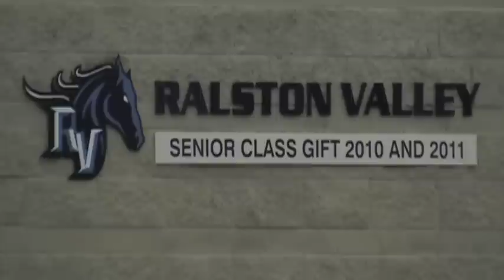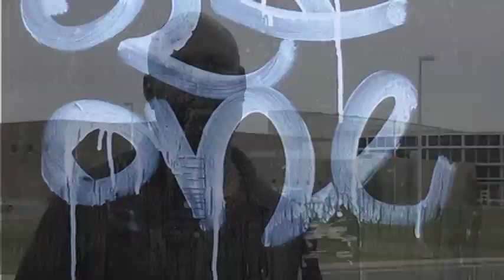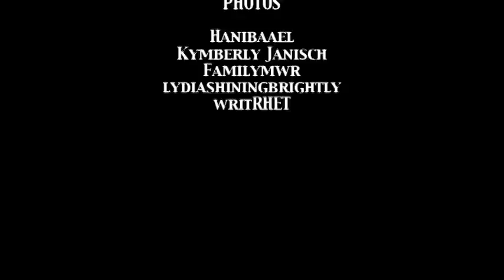Homeless Mini Documentary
From the streets to a home and full time job, this story of Jimmy Guss.

The music and photo credits are at the end. Music is licensed by UMG